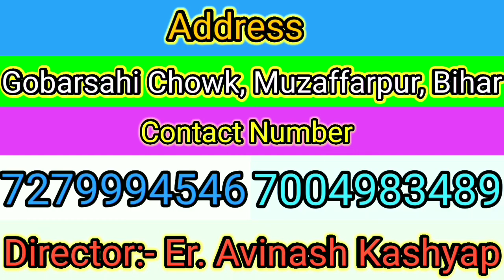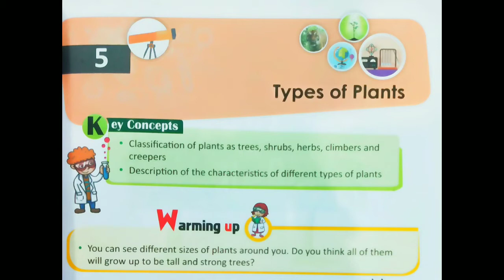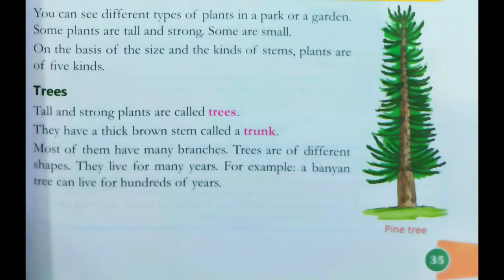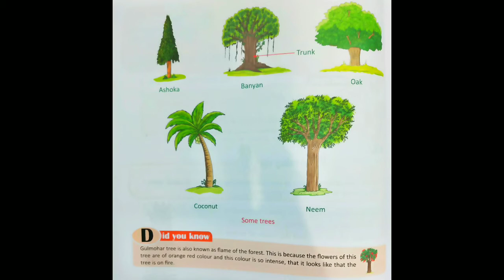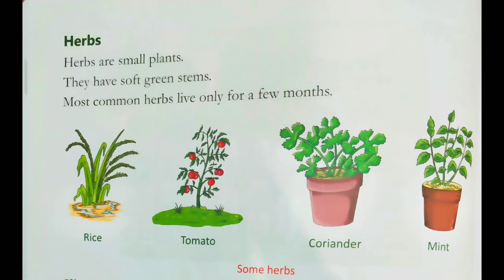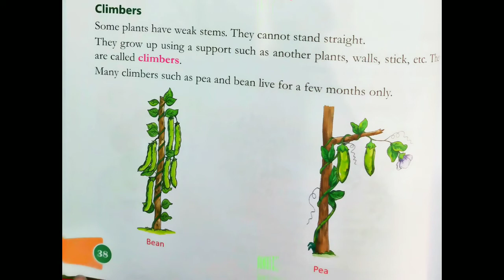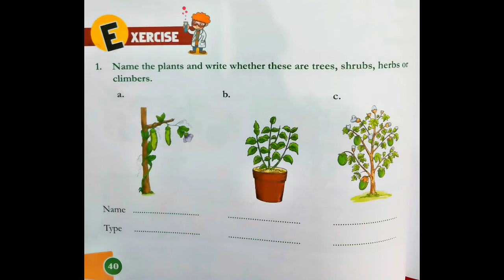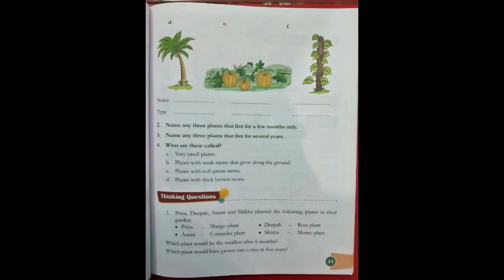Types of Plants|Class 2 Science|Trees|shrubs|Herbs|Creepers|Climbers|With questions answers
Description Will be updated later